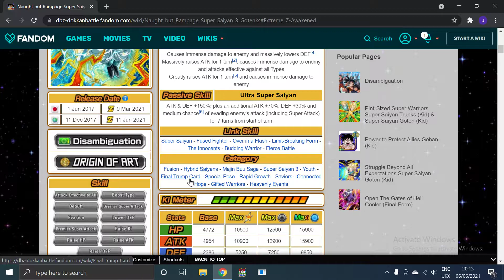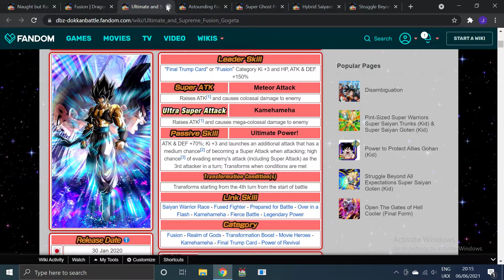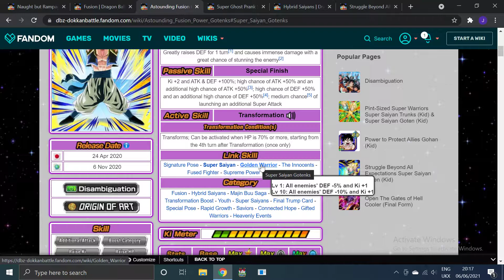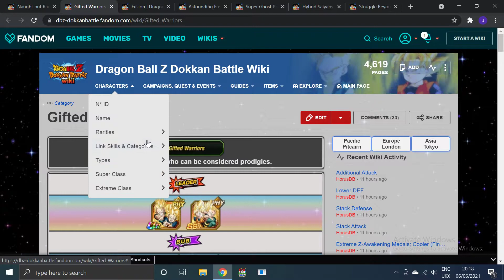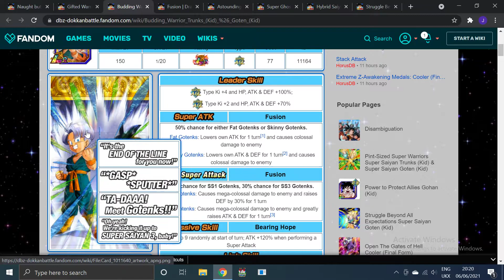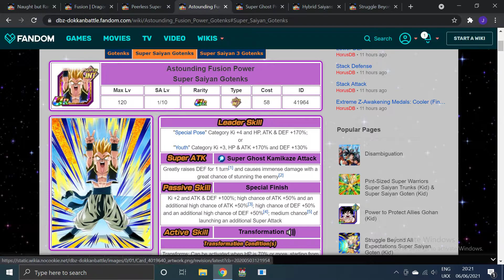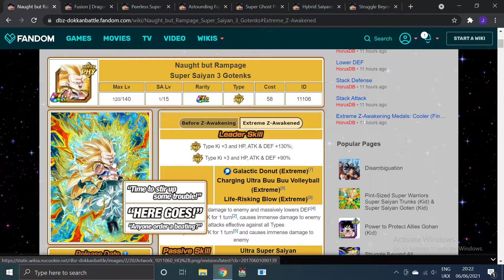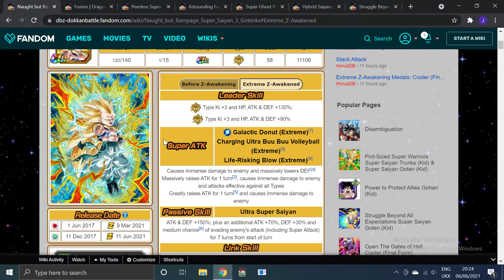SUPER BATTLE ROAD DEMON! PHY SUPER SAIYAN 3 GOTENKS GLOBAL EZA | DBZ Dokkan Battle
Title: SUPER BATTLE ROAD DEMON! PHY SUPER SAIYAN 3 GOTENKS GLOBAL EZA | DBZ Dokkan Battle
After such amazing neo-god EZAs like the Super Saiyan 4s and PHY Cooler, it's easy to find this Gotenks underwhelming, but I think he's still a very reasonable and cheap option to grab with coins!